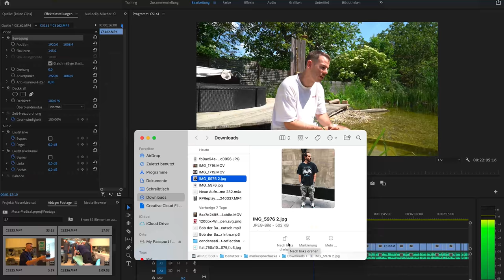Ich mache eine Haartransplantation | Doku